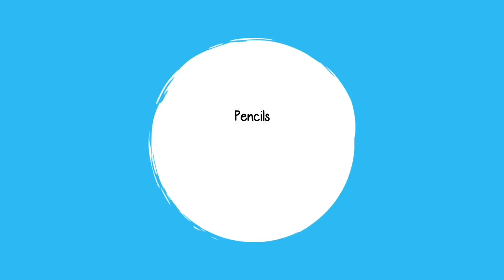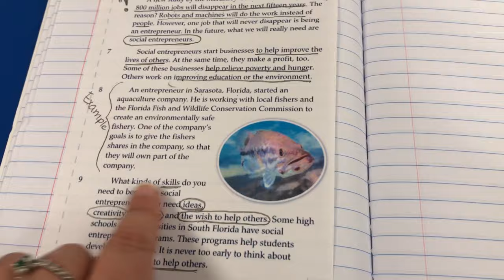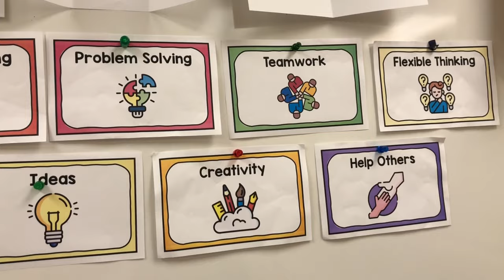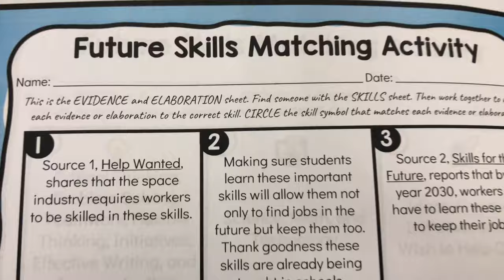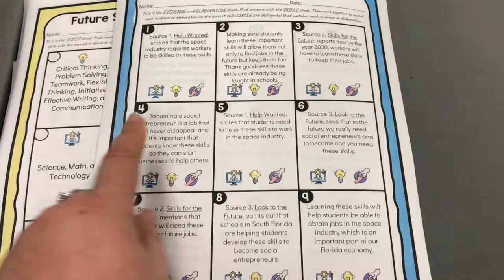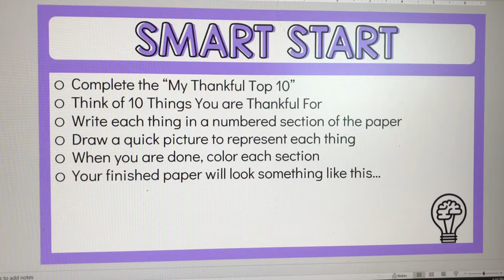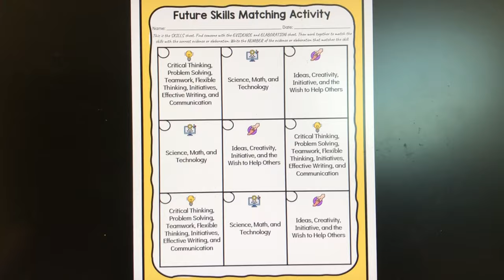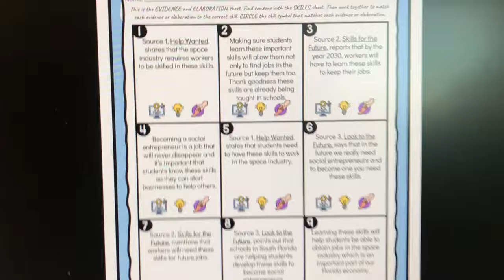The Week Before Thanksgiving | 4th Grade 2023 | Teacher Vlog S7 E21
Welcome to Week 14 in the 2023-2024 School Year! This week is the week before Thanksgiving Break. We focus on some writing activities and a thankful activity at the end of the week. If you're new to my channel, my name is Mariely Sanchez and I'm a 4th grade teacher in South Florida. *~* See below for more info *~*